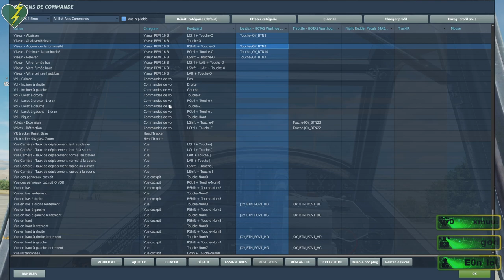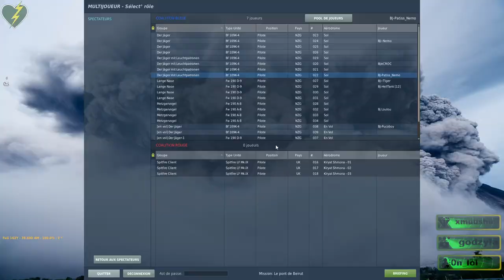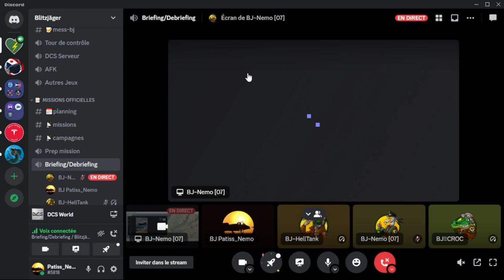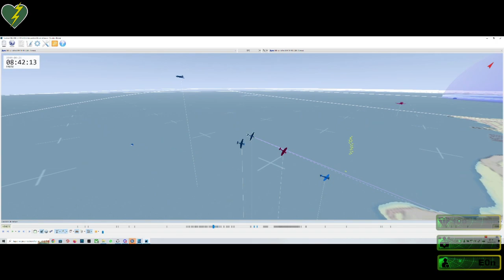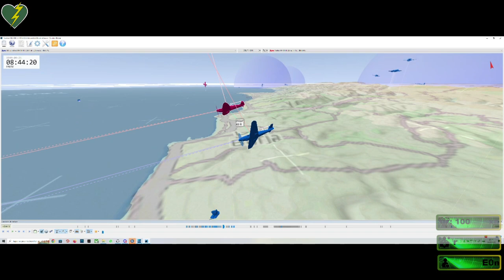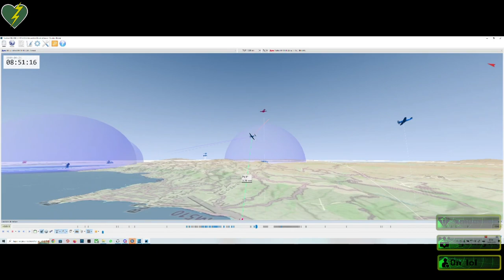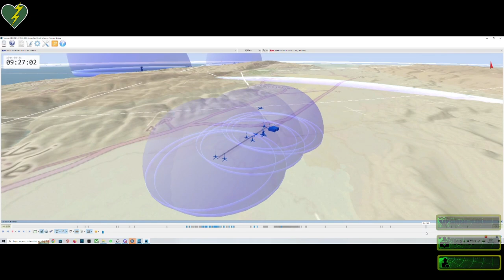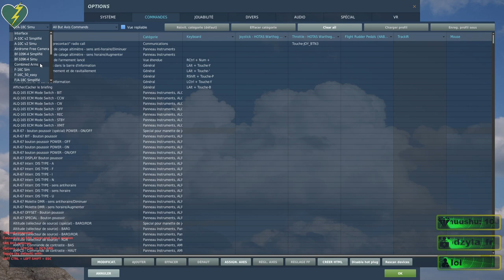Pont de beirut